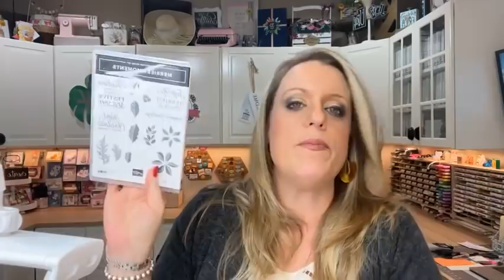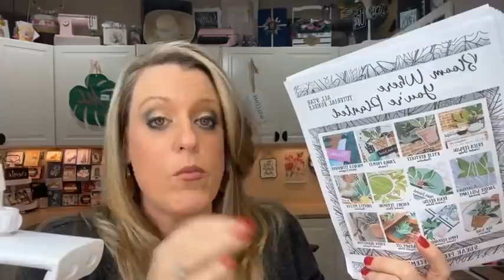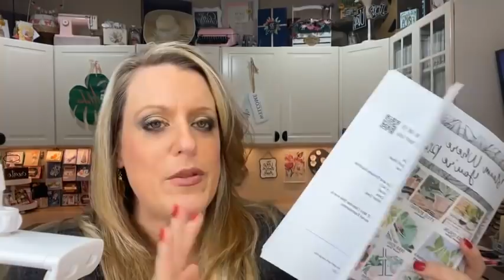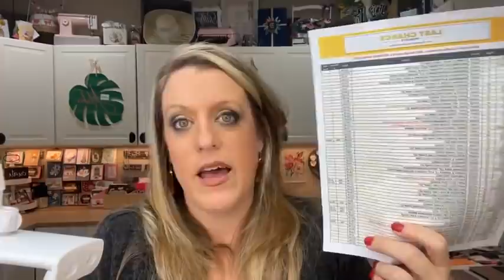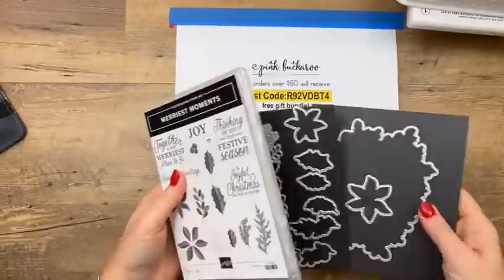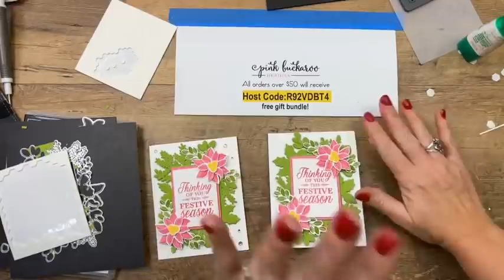Twelve Days of Christmas Day 11- Merriest Moments (Facebook Live Recording)